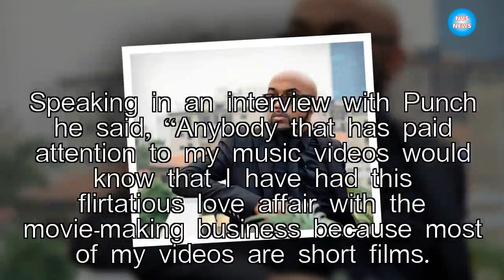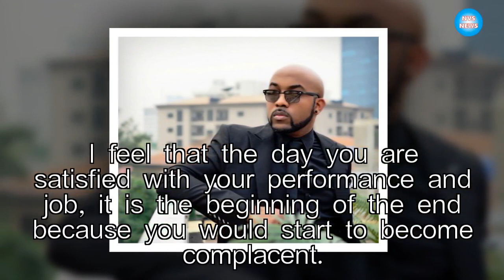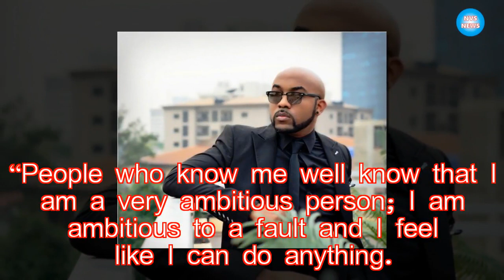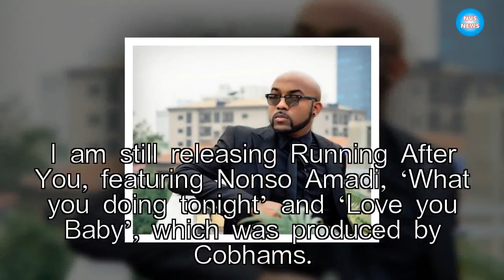Banky W speaks on quitting music for Nollywood|NVS News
Popular R&B singer, Bankole Wellington, popular known as Banky W, who recently broke the internet with his wedding ceremony to his wife, Adesua has spo

►Link G+: htt